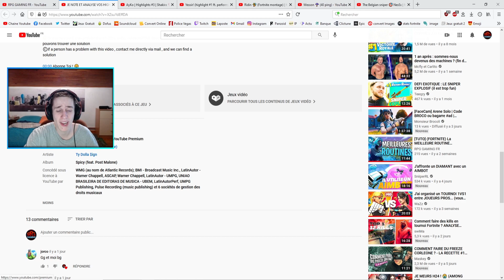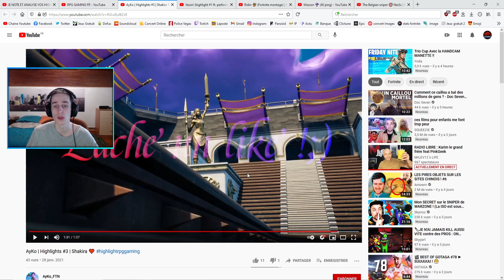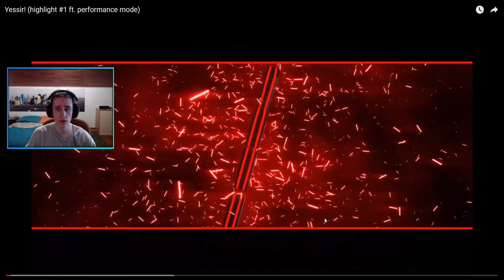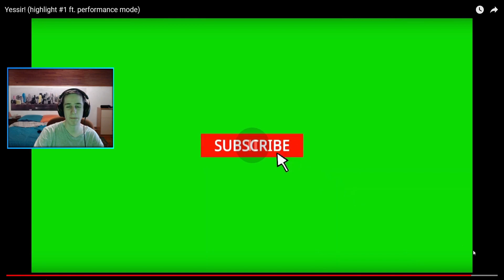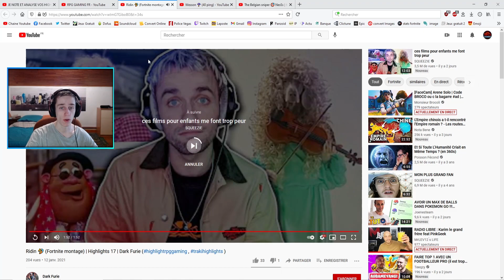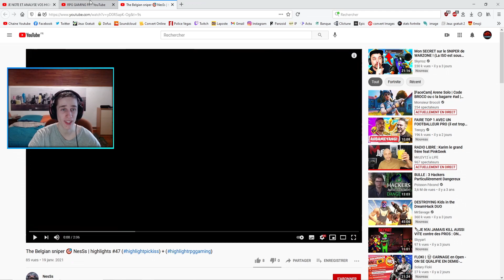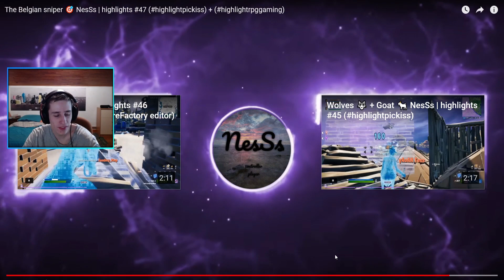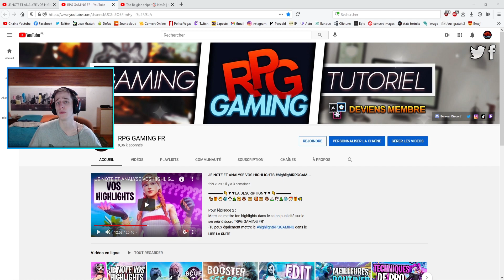JE NOTE ET ANALYSE VOS HIGHLIGHTS #3 💫🏆 /highlightRPGGAMING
▬▬▬▬ 👇▼▼LA DESCRIPTION▼▼ 👇 ▬▬▬▬

Pour Participer 🔰
✔️Il faut obligatoirement mettre le highlightRPGGAMING​ dans le titre ou la description de ton highlight
⚜️Tu peux également mettre ton highlight dans le salon publicité sur le serveur discord "RPG GAMING FR" //

🔱Je vais sélectionner en priorité des highlights avec des musiques sans droit d'auteurs (no copyright)

😋Code Créateur Fortnite : RPGGAMINGFR

▬▬▬▬▬▬▬● INFOS PERSO●▬▬▬▬▬▬▬

😍Me soutenir sans taxes ! (100 % me reviens)

💻Compte Fortnite : RPG GAMING FR ( j'accepte rarement) mais j'accepte toujours les subs
🎮PSN : Xx-RPG-GAMING-Xx ps4 et ps3 (j'accepte rarement) mais j'accepte encore les subs et rejoins ma communauté via mon psn pour venir jouer

🙏Besoin d’une séance de coaching sur les jeux (Fortnite ,Call of) ou en informatique ? Rejoins le lien et contacte-moi pour plus d’info ! :

🦉 ♪ MUSIQUE ♪  🎈 MINIAMAKER 🦔  ET INFORMATION !

🙂Si une personne a un problème avec cette vidéo, contactez-moi directement via mail et nous pouvons trouver une solution

00:00 Abonne Toi ! 😀
01:00 Rejoins le Discord ! 😘